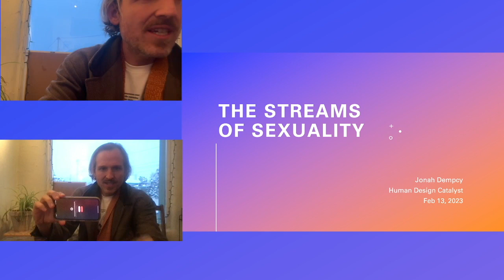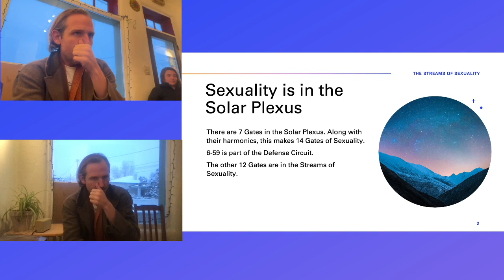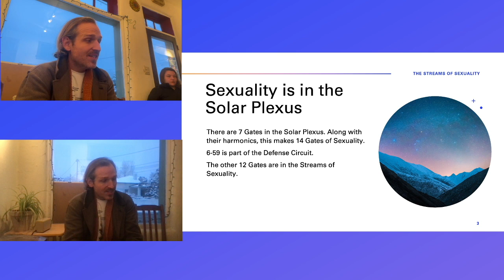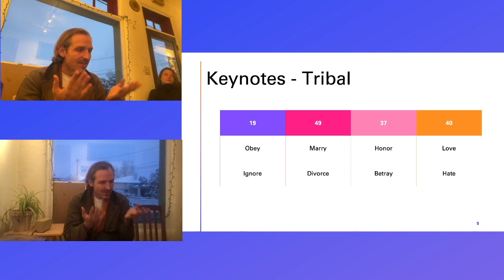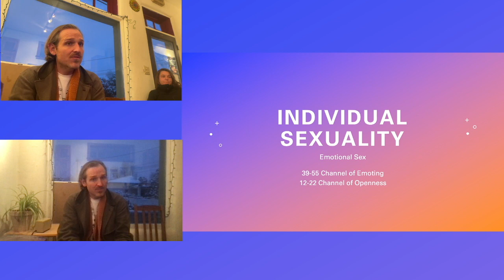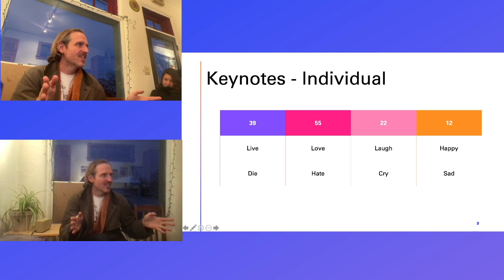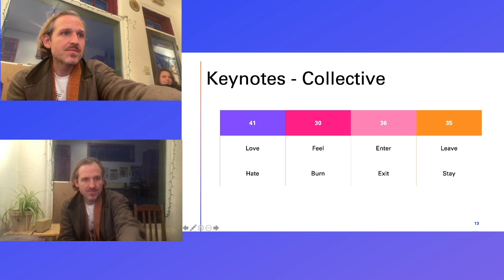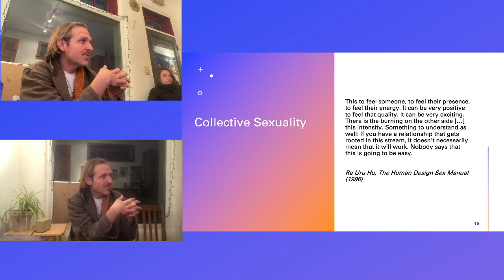The Streams of Sexuality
Human Design Catalyst Feb 13, 2023